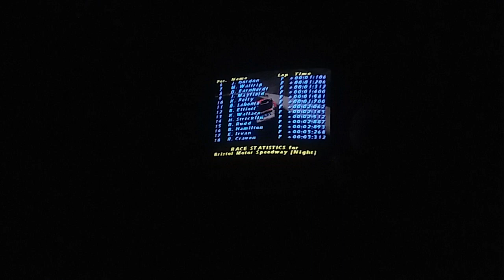The Crowd Is Going Crazy NASCAR 99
Geoff Bodine, 1986 Daytona 500 winner is involved in the crash with Hut Stricklin at the night Race as the crowd goes wild very loud in Bristol, Tennessee.  This scene is NASCAR 99.